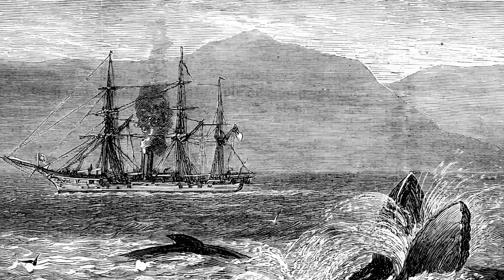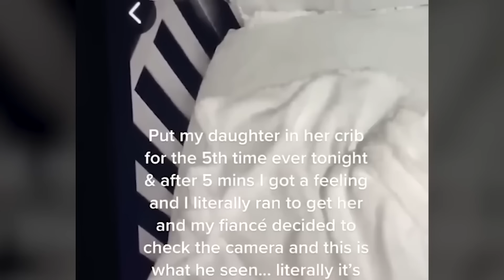10 VIDEOS de TERROR EXTREMO PARANORMAL Para NO DORMIR videos de MIEDO 2024